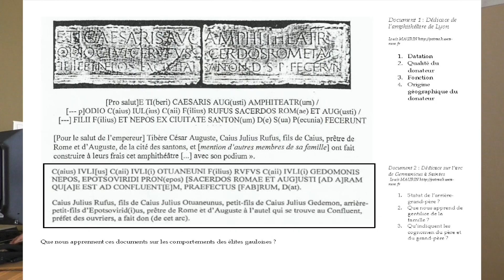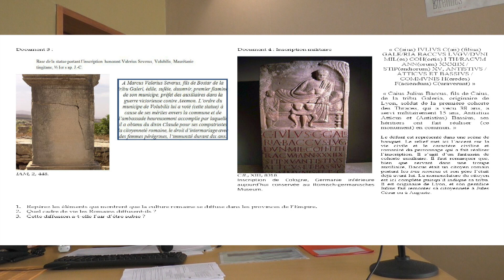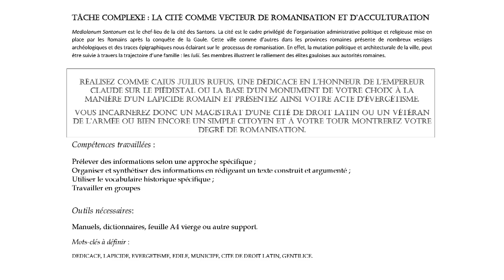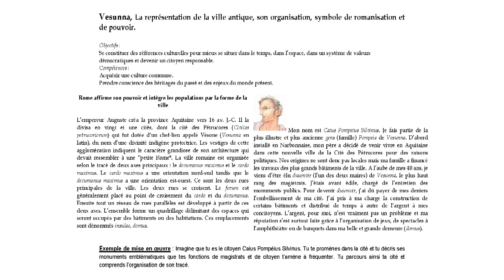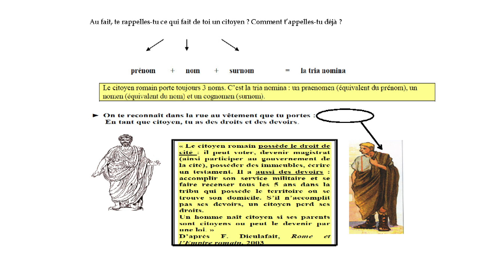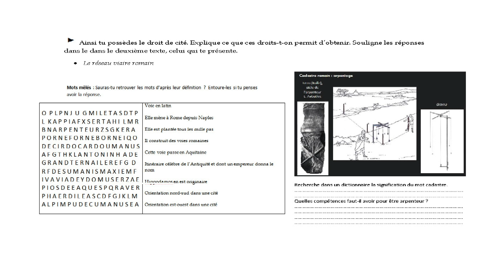Habiter une cité romaine dans l’Antiquité : une transposition didactique - J. France & B. Sart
L’atelier propose la « transposition didactique » de quelques documents figurés et épigraphiques autour de deux pistes : une proposition de tâche complexe en classe de seconde autour de l’évergétisme (arc de Saintes…) ; une proposition de TICE en collège autour du plan de Périgueux/Vesunna